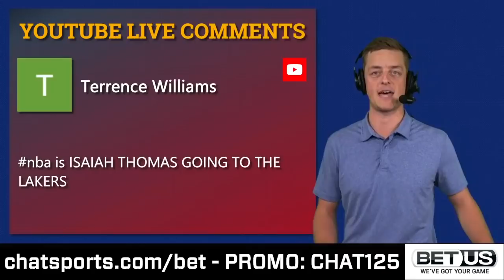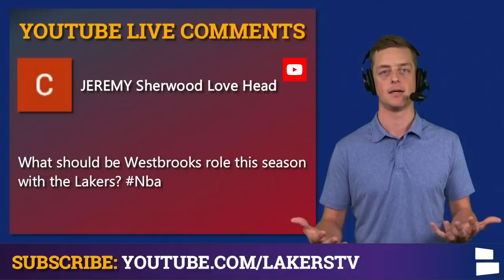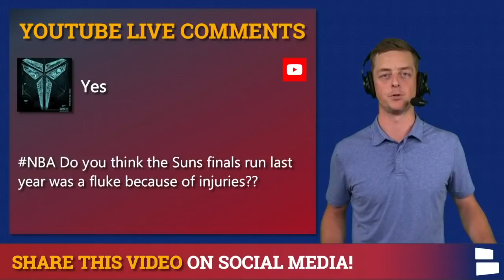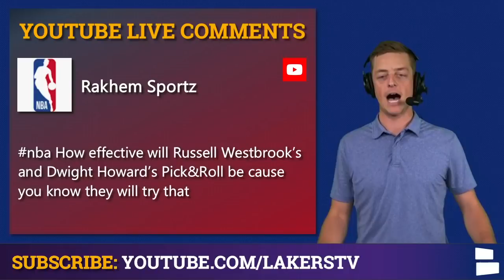Lakers Rumors: Russell Westbrook’s Role, Trade Rumors On Buddy Hield + Sign Isaiah Thomas? Q&A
The Lakers have made a splash so far in NBA free agency and through the trade market this NBA offseason. Lakers rumors are now surrounding the possibility of a Buddy Hield trade or a trade for Paul Millsap. We also take a look at what Russell Westbroo’s role will be with the Lakers next season. Chat Sports host Chase Senior answers all of your questions in this Lakers Q&A.

Questions from today’s mailbag:
- Is Isaiah Thomas going to the Lakers?
- Who’s the best fit for the Lakers: Paul Millsap, Wes Matthews or JJ Reddick?
- What should be Westbrook's role this season with the Lakers?
- Can the Lakers still acquire Buddy Hield?
- Was the Suns title run last year a fluke?
- Will Russell Westbrook and Dwight Howard be effective in the pick & roll?
- What team has the best ‘Big 3’?